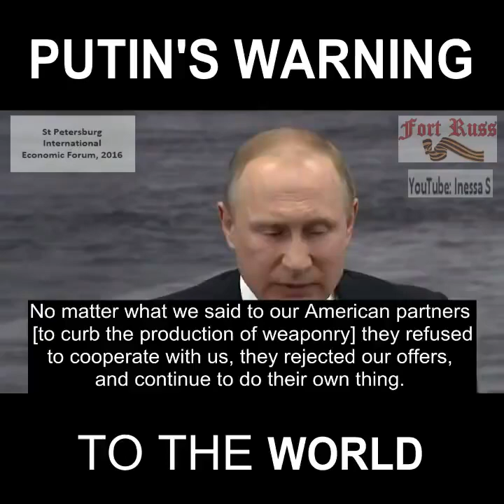Disclose tv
Putin: 'I don't know how to get through to you people'